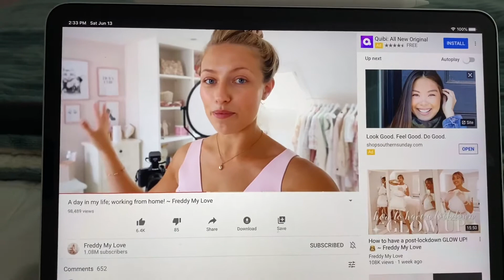VLOG | JUNE 13TH, 2020 | SPEND THE DAY WITH ME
Hey everyone! Here’s another spend the day with me. Hope you all enjoy it! :)